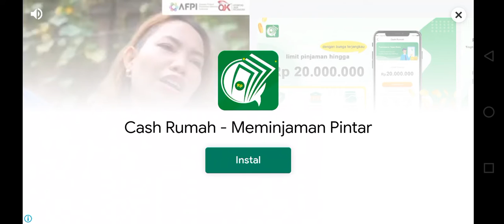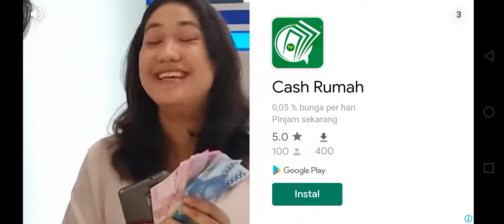Rute pendek antar pulau Bakauheni-merak